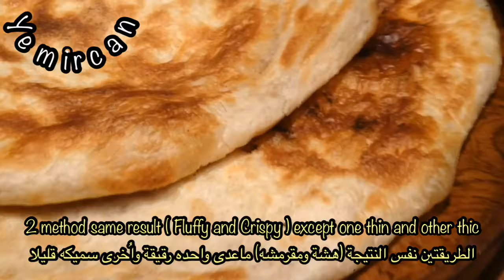Yemeni Malawah / Malawach الملوح / الرشوش اليمني بدون تنور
خبز الملوح او الرشوش من الأكلات المشهورة باليمن. يشبه نوعا ما المشلتت او المسمن او غيره ، وعاده يقدم للفطور مع العسل والشاي او مع الغداء والعشاء بجانب أطباق ك الفول والسمك وغيره ...

استخدام الخميرة (اختياري) .. ولكن اضافة الخميرة يساعد في انتفاخ الخبزة وهشاشتها .. لذلك لابد من رش الطحين مع الزبدة اثناء الفرد والعطف ، عشان تطلع معنا المدرجات ..

Malawah a layered and folded with butter inside , and this kind of bread is one of many kinds of bread eaten in yemen. Could be served with honey and tea for breakfast also can eaten in lunch or dinner.

Using yeast is (optional) ..but yeast gives the fluffiness result ..